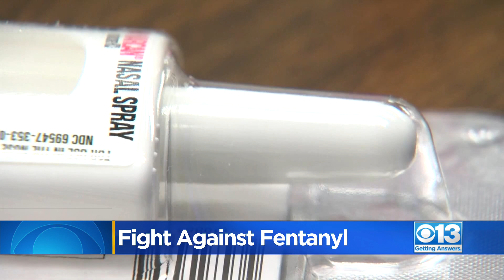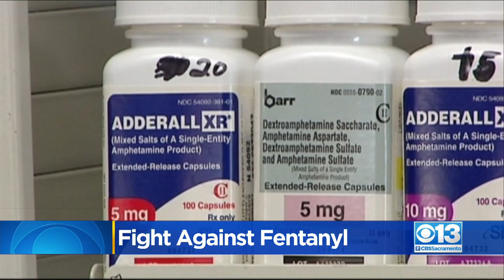Sacramento County's Fight Against Fentanyl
It's an issue so problematic, authorities say the rate of fentanyl-related deaths is now higher than homicides.